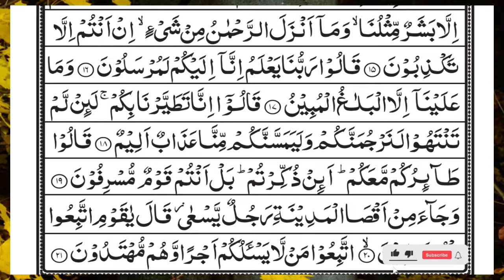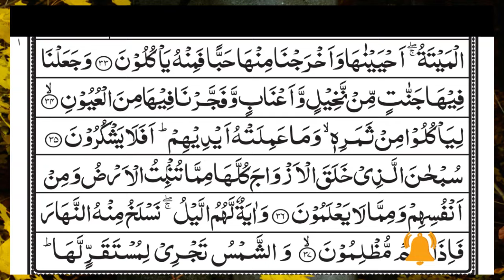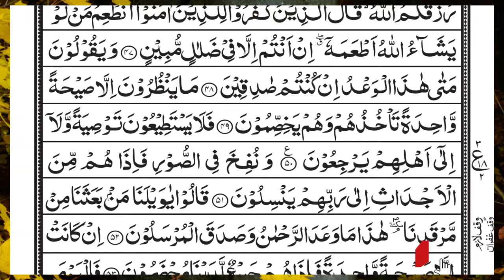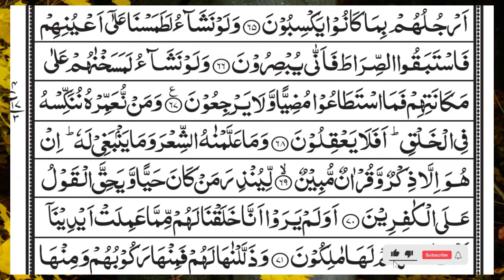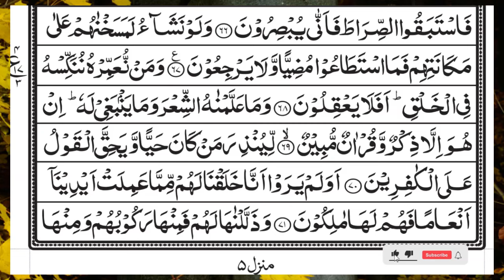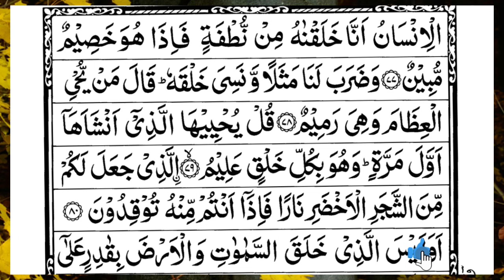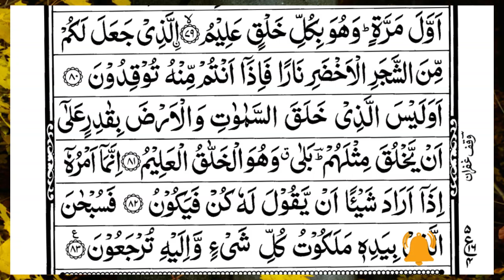Surah Yasin (Yaseen) | Full With Arabic Text | (Episode 5574 ) | Surah Yaseen Beautiful Recitation